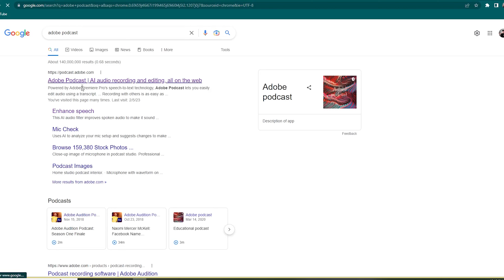ADOBE PODCAST/ Remove noise from voice recordings with speech enhancement